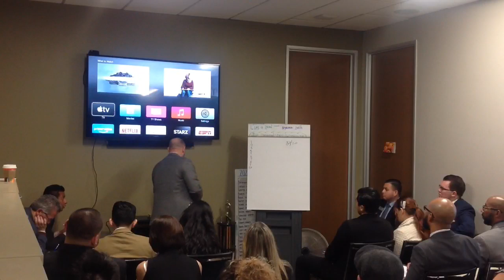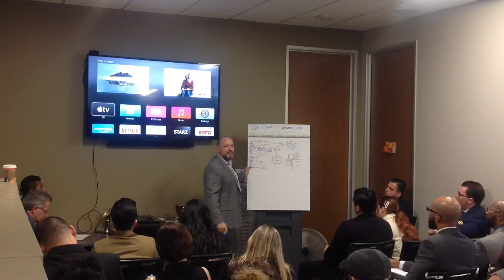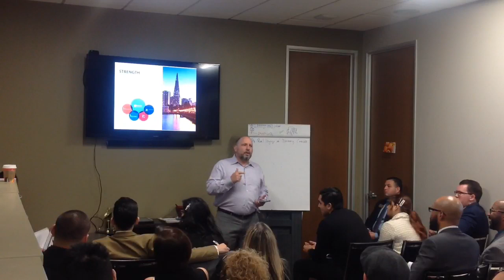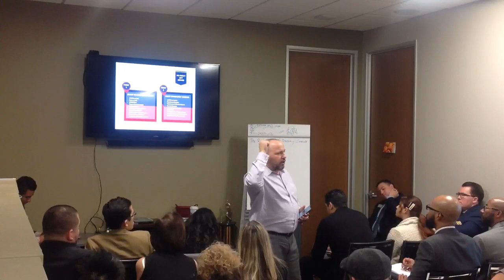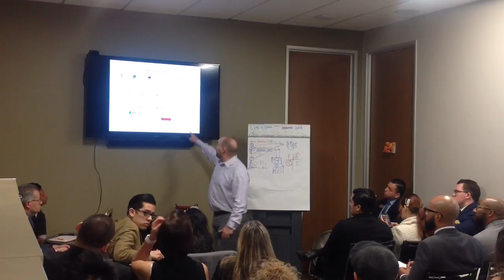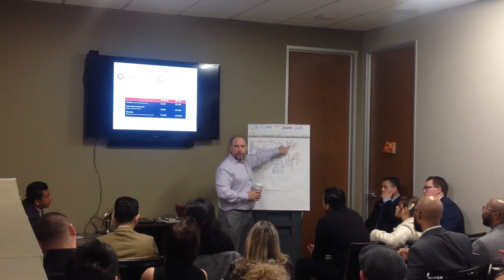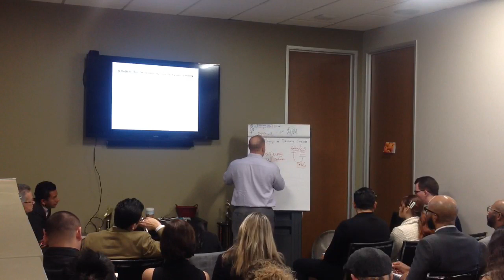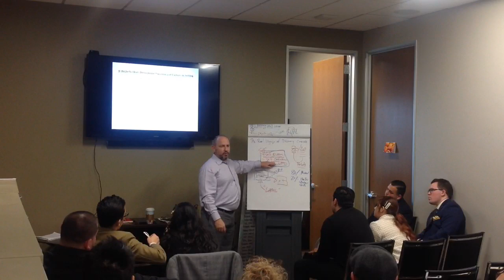Prados Law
12/7/19. Training with Christopher Schloeman.

Nine Believes that determine success and failure.
1.